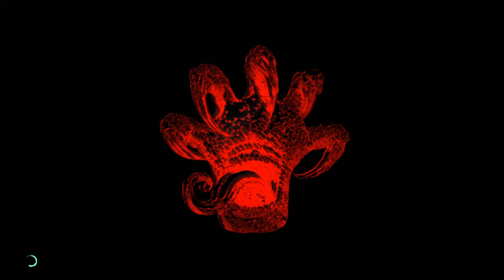Devil may cry 5 DLC PS4 (Normal mode - 1st run - FR - No commentary) 3 : Welcome back Vergil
C'est bon, le Vergil que je connais est toujours aussi fort, par contre, le devil trigger, je ne le maitrise pas tout de suite...